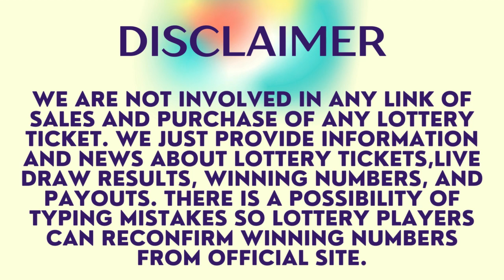Massachusetts Evening Lottery Drawing Results 11 Jan, 2024 - The Numbers Game - Mass Cash- Powerball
Today January 11, 2024, Find here uploaded Massachusetts Lottery Results, Top payouts, and winning numbers for today and past 30 days in this video. These Massachusetts Lotteries are drawn at day, midday, and morning, evening timings.

Find in this post The Numbers Game Midday, The Numbers Game Evening, Mass Cash, Megabucks Doubler, Mega Millions, Powerball and Lucky For Life live drawing lottery results, jackpot prizes and winning numbers for today January 11, 2024, past 30 days.